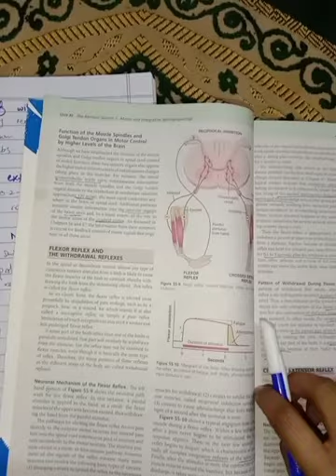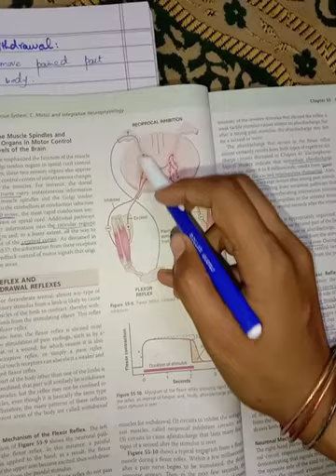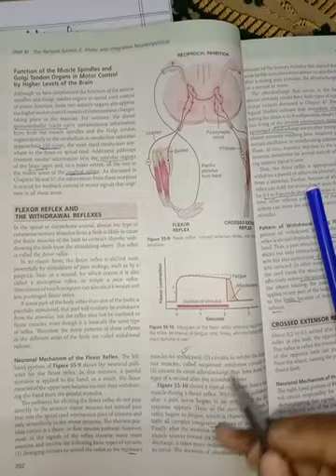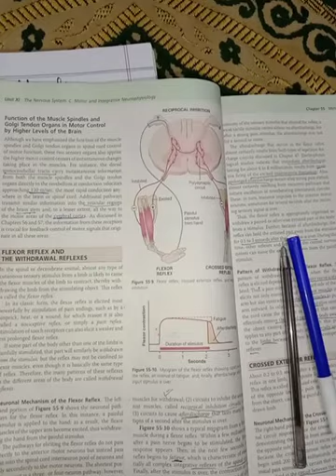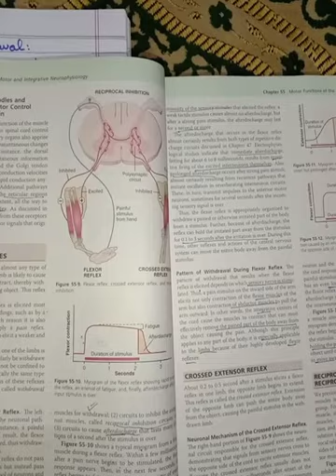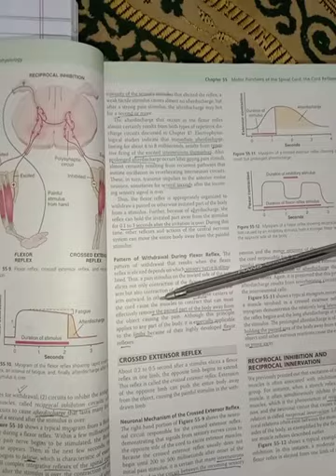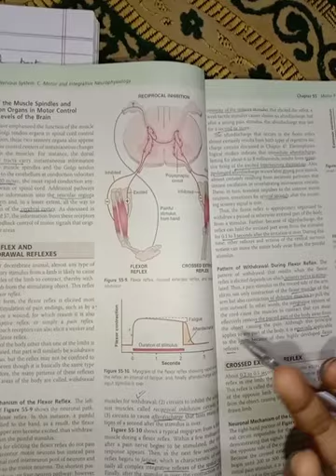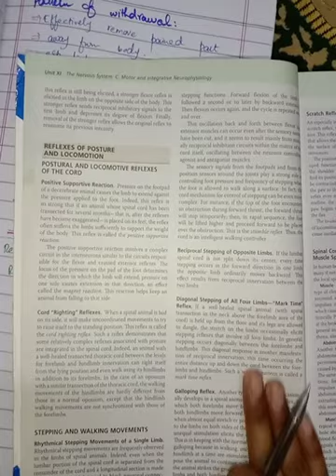Flexor reflex,Crossed extensor reflex Complete concept in easy way.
Assalam o alaikum wr wb,I will be making 2nd yer Physiology,3rd yer Pharmacology and general pathology videos from now onwards.I'll try to make ur concepts clear IN SHA ALLAH..After taking my lecture,u'll have to just go through the book,and u'll remember each and everything IN SHA ALLAH 😍
Stay Happy& Blessed everyone..!